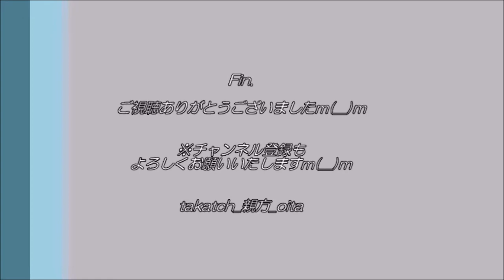【JR九州】豊肥本線：犬飼県道踏み切りにて～200DC系～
JR九州、豊肥本線。
大分県豊後大野市犬飼町（犬飼駅近く）の犬飼県道踏み切り。
大野川沿いを200DCが大分駅方面へ駆け抜けます！
（※ほんの短時間のみで失礼いたしますm(__)m）

※先日公開の犬飼駅での動画では、ゆっくり200DCを確認いただけますm(__)m